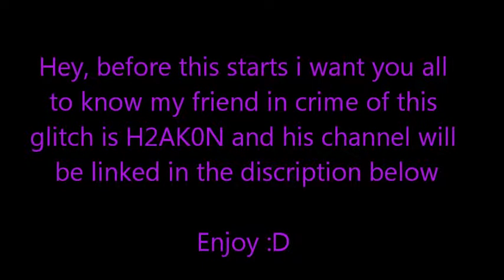Portal 2 Glitch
This video is dedicated to ItzElectrify who does Portal 2 speed runs his channel is: